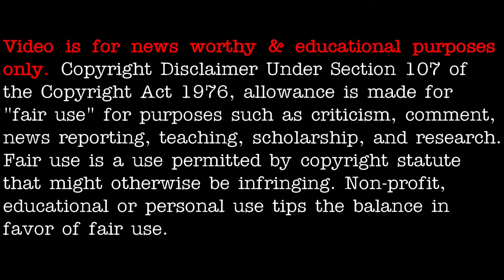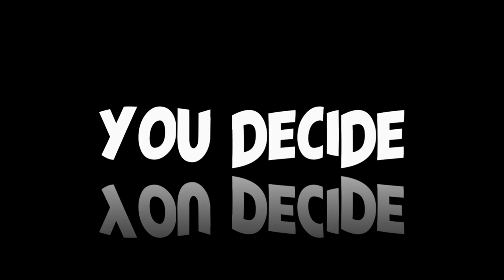Mermaids, Mermen. Do they exist? Let's take a look. - [05/04/2021]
Please help me to reach 1000 subscribers so I can go LIVE! 📢

3AM LOWDOWN DOES NOT CLAIM ANY RIGHTS OVER ANY OF THE GRAPHICS, IMAGES, VIDEOS, SONGS USED IN THIS VIDEO.